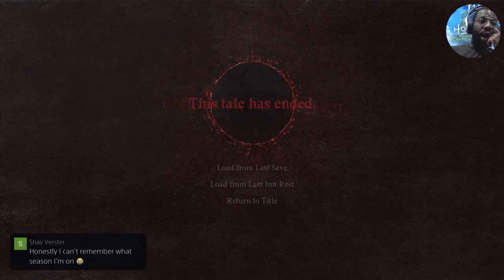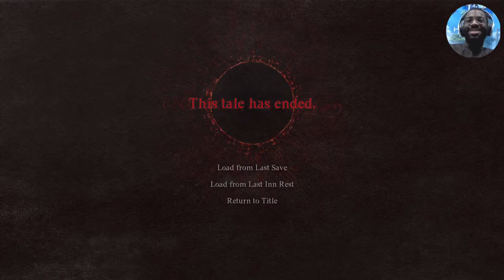Let's Play! - Dragon's Dogma 2 [Episode 6] | Full Walkthrough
The long-awaited sequel to Dragon's Dogma Dark Arisen is here! Join me as I do a full walkthrough of Dragon's Dogma 2 with commentary.

Dragon's Dogma 2 is a 2024 action role-playing video game developed and published by Capcom. A sequel to Dragon's Dogma, the game was released for PlayStation 5, Windows, and Xbox Series X/S on March 22, 2024.

Upgrade your gaming experience with the best PS5 deals and accessories

Check out the Sony headphones I use to enhance my music experience

0:00:00 Stream starts at 2m21s
0:02:21 Dragon's Dogma 2 Episode 6